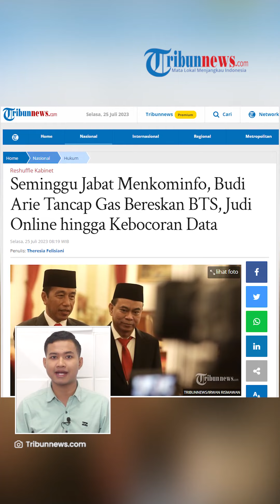Aksi Budi Arie Sepekan Jabat Menkominfo: Tancap Gas Bereskan BTS, Judi Online, hingga Kebocoran Data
TRIBUN-VIDEO.COM - Sudah satu pekan, Budi Arie menjabat sebagai Menteri Komunikasi dan Informatika (Menkominfo).

Budi Arie sudah berkunjung ke Kejaksaan Agung demi menuntaskan pembangunan tower BTS.

Dikutip dari Tribunnews.com pada Selasa (25/7/2023), Menteri Budi langsung mengambil tindakan untuk membereskan persoalan BTS.

VP: Fajar